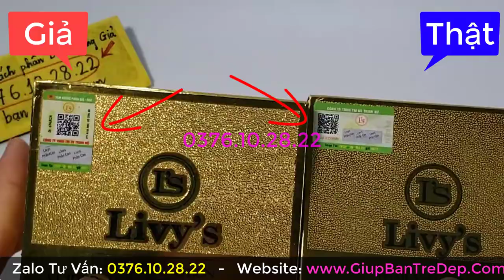Cách phân biệt kem Body Livy's thật giả mới nhất | Kem dưỡng thể body Thái Lan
Trong video này, sho Giúp Bạn Trẻ Đẹp bên mình, sẽ chỉ cho bạn cách phân biệt kem Body Livy's thật giả nhất hiện nay. Bạn có thể xem kỹ để biết cách phân biệt kem body Livy's thật và giả khác nhau như thế nào. Để không mua nhầm phải hàng giả mất tiền, lại hư hết da nhé.